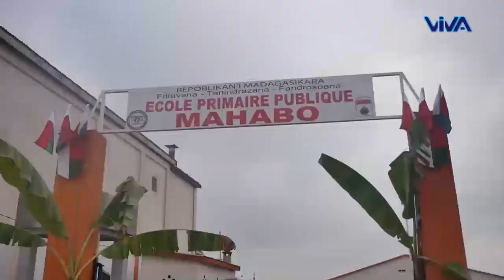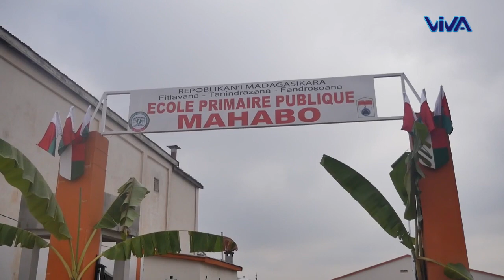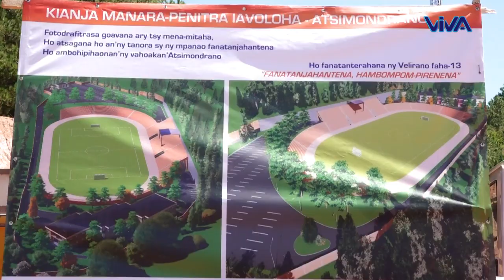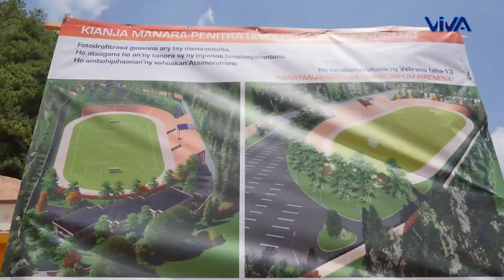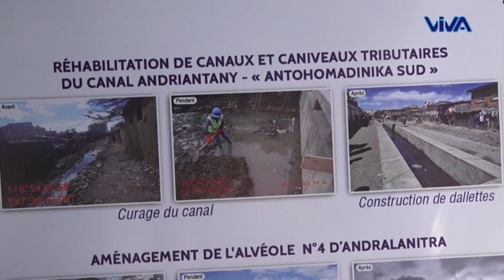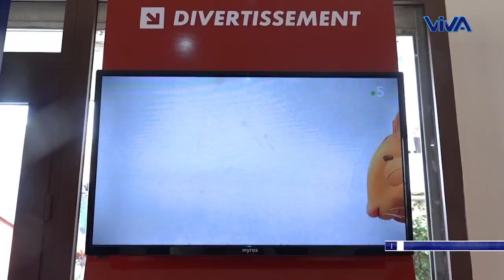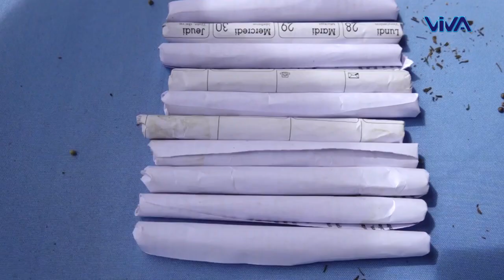Journal VM │ Viva Tv Madagascar │16 Mars 2023